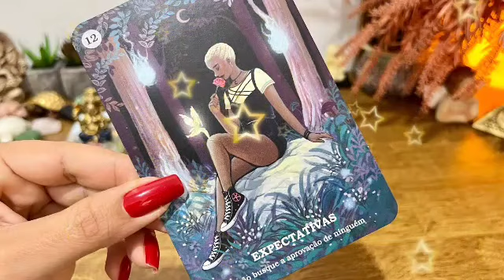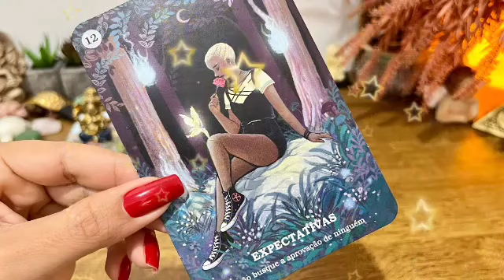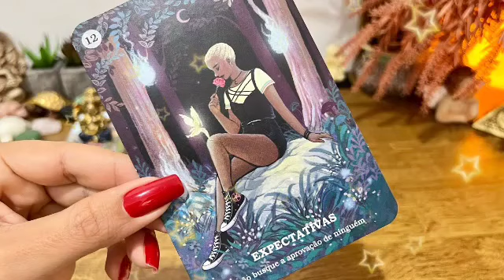برج الثور ♉ اسمع الفيديو للاخر😏علاقه مكملتش يا حمل💔فرج ربنا كبير الحمد لله🤲